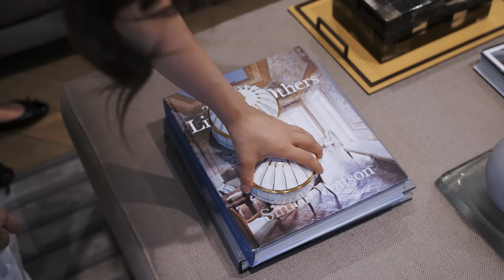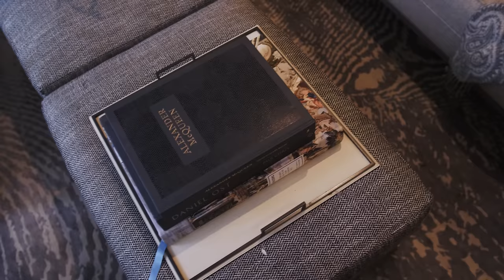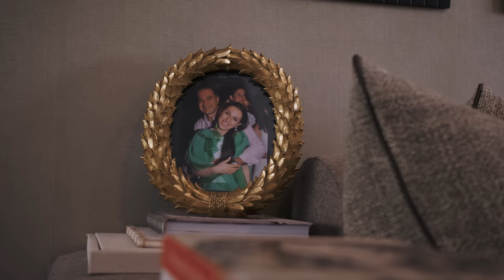How to Design A Cozy Home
Celine interior design is a world-leading and award-winning luxury interior design practice designing the most exclusive portfolio of homes across the UK and globally.

My name is Noor Charchafchi, I am the Director and I am going to show you into my world of being a mum of 3 whilst running a world-recognized brand and company, so I can empower others to create a real experience through their homes and lives.

I created this channel to show you insights into the world of interiors, and interior design tips and to show you home tours of the homes we have designed including celebrity homes.

We are always ready to connect with you and answer your questions on lifestyle and interior design.

In this new series,, I will be taking you around to walk in my shoes and gain a snap shot into the life of an interior designer. We will see some of the most beautiful and exclusive homes in London, the rest of England, and around the world to show you projects that have never before been revealed.

I hope to inspire you not only to enhance your life through design but to also follow some of my methods in doing so. This series is to help you with your own interior design and refurbishments. You can use these videos simply for your own pleasure and fun or use them as helpful interior design tutorials and guides.

Top Tips;
How to avoid major design mistakes;
Secret design lessons;
Home Tours;
Learning to interior design each space in a home;
Secret supplier reveal;

This series is about offering as much value to the viewer as possible and in sticking by that principle I would love to hear your thoughts so please comment on what you found helpful and what you would like to see more of. Your opinion matters to me and to my channel and I am committed to listening and making this space about what you need rather than what I want to put out there.

If you loved the video and my style and want to access similar products for your own home, these are links to the collaborations I have done so far so do take a look!

I have also recently launched a beautiful fabric company with a partner using British Mills and bringing the 2 elements of British fabrics together, we call it, countryside meets Hollywood.

Not only do we have fabrics in our range but a whole range of accessories, cushions, throws, lamps, shades, and lamps, and coming soon fabric bouclé costume jewelry all made with our fabrics and with real love.

If you would like to know what camera equipment we’ve used to shoot please see below:

Noor Charchafchi the founder of Celine Interior Design (named after her daughter Celine) is acknowledged as a top 50 UK interior designer providing luxury interior design services to residential homes both in the UK and internationally. She has won international design and architecture awards and has been published throughout many internationally recognized magazines and newspapers, including the Sunday Times for her personal home design.

To take a look at the latest articles published on Celine Interior Design and Noor Charchafchi: